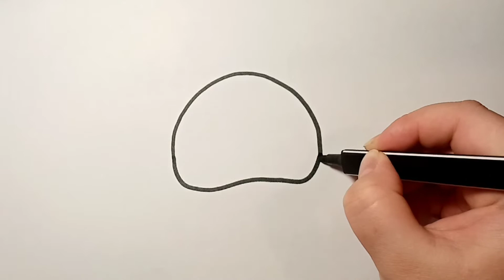Рисовать пришельца. Рисуем инопланетянина. Как нарисовать пришельца. Рисунок для детей пришелец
Как нарисовать пришельца. Рисуем инопланетянина. Рисовать пришельца

Смотри Как нарисовать пришельца. Рисуем инопланетянина. Рисовать пришельца

Рисуем инопланетянина. Рисовать пришельца. Как нарисовать пришельца